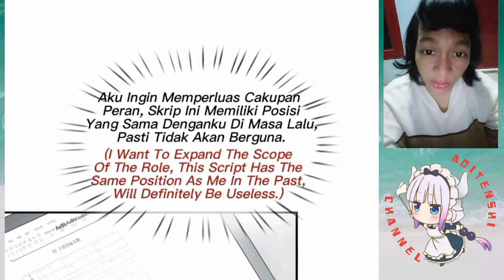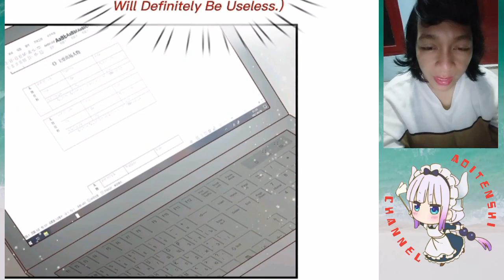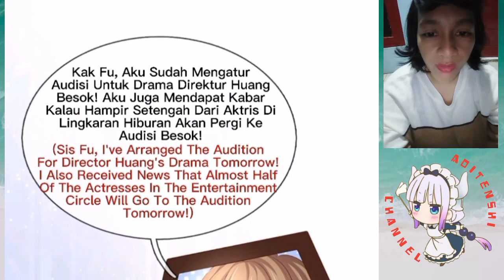long night...I have 6 genius children from contract marriage chapter 19 English indo]